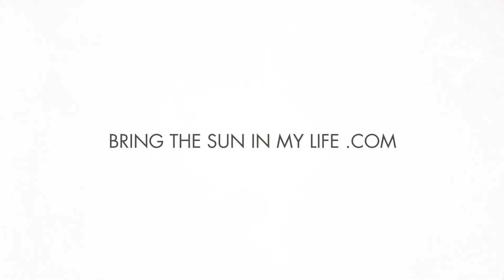Inna - Endless (Official Video)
This is The Official Music Video from Inna , This Video does NOT belong to us is just for our listeners !